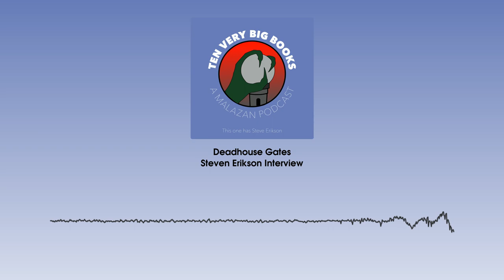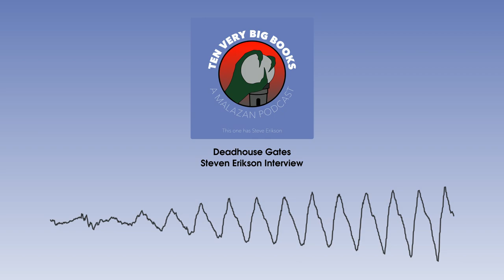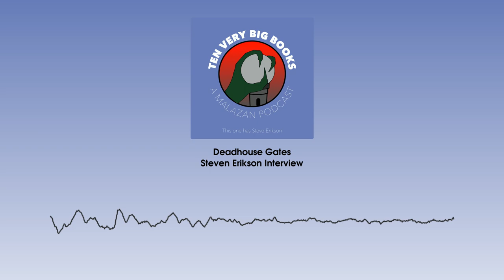Steven Erikson Deadhouse Gates Interview | Ten Very Big Books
This week we welcome back friend of the show Steven Erikson. We talked about writing on the birth of a religion, Steve teases a bit more about the God is Not Willing, and he reveals the origin of Seven Cities' bloodflies. It was great having the chance to speak with Steve again, we hope you enjoy the conversation!

Thank you to Dan Geserick for the logo! Follow him on Twitter

Thank you to _amaranthine for our show music! Check them out on bandcamp